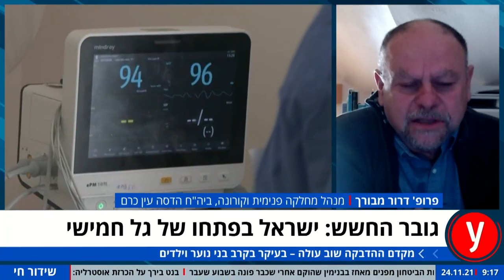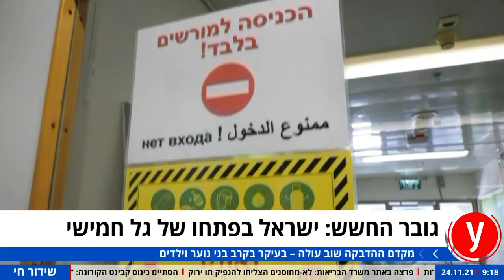פרופ' דורון גזית: "חייבים להקפיד על תו ירוק באירועי חנוכה"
"אקח את ילדיי לאירועים שנערכים במקומות פתוחים", אמר לאולפן ynet פרופ' דורון גזית, החוקר שמשתתף בצוות ניטור הקורונה של האוניברסיטה העברית. פרופ' דורון מבורך מהדסה הוסיף: "לא אקח את נכדיי לאירועים המוניים". ורופאת הילדים ד"ר שרון גינת אמרה: "יש לחסן את הילדים כמה שיותר מהר"